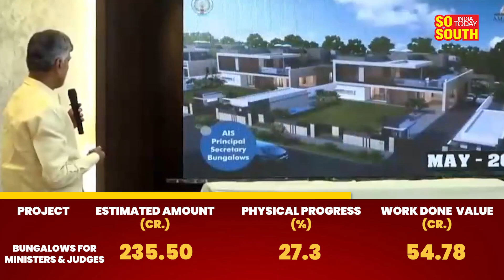How Much Will it Cost AP CM Chandrababu Naidu to Rebuild Amaravati? | SoSouth